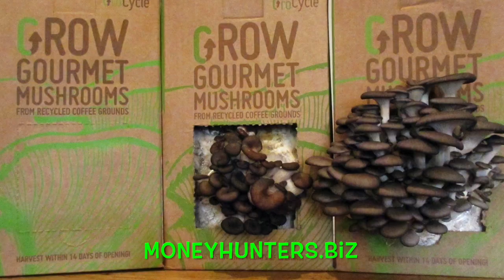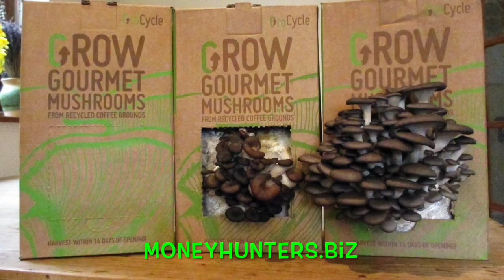Грибы Шиитаке - Бизнес Идеи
Грибы шиитаки можно выращивать просто на улице при подходящем климате.

Грибы Шиитаке набирают популярность как продукт для гурманов. Их можно продавать кафе и ресторанам. Шиитаке имеют потрясающий вкус, мясистый, маслянистый и дымный при сушке. В них мало калорий, но много белка, витаминов группы В, витамина D, минералов и пищевых волокон. Они хороши в супах, тушеных блюдах, с морепродуктами или птицей.

Шиитаке можно выращивать на бревнах свежеспиленных деревьев. Вам нужно будет обрезать бревна. Лучшими бревнами являются лиственные деревья, такие как дуб и сахарный клен. Избегайте плодовых деревьев, таких как яблоки, ясень, мягкие лиственные породы, Не подходят - осина, или вечнозеленых растений, таких как сосна или ель. Шиитаке не очень хорошо конкурирует с другими дикими грибами, бревна должны быть свежесрезаны. Поздняя зима и ранняя весна - лучшее время для рубки бревен

Когда у вас есть бревна, их нужно «привить» грибком. Большинству проще всего заказать «пробки» инокулята.

Просверлите отверстия размером с заглушку в бревне, сделав отверстия, и расположите их в шахматном порядке. Чем шире бревно тем больше можно сделать отверстий. Затем вставьте заглушки в отверстия и закройте отверстия, чтобы конкурирующие грибки не проникли. Запечатайте отверстия воском для сыра, или воском пчел или парафином.

Пробки состоят из опилок, грибного инокулята (обычно называемого спорами, но правильно они называются грибными нитями, называемыми «гифами»), и некоторого зернового материала для питательных веществ для гриба.

Немного света - 80% до полного затенения. Это может обеспечить северная сторона здания, а также мешковина. Прямое солнце и ветер могут повредить росту грибков и высушить бревна. Гриб нуждается во влаге от дерева, чтобы расти. В идеале влажность древесины должна быть выше 35 процентов. Во время засухи вы должны хорошо смачивать бревна, например, садовым шлангом или под дождевателем в течение нескольких часов.
Гриб шиитаке должен в конечном итоге производить грибы сам по себе

Так же, можно погрузить бревна в холодную воду на 12-24 часа, в теплые месяцы. Пруд или ручей с холодной водой идеален, но подойдет любой большой контейнер, такой как кормушка для скота, даже маленький детский бассейн.

Вскоре, вы должны увидеть маленькие белые точки или бугорки размером с карандашный ластик. Они называются «булавками»,

С этого момента до сбора урожая накрывайте бревна белым тканым морозным одеялом или даже простыней, если прогнозируется холод или мороз.

Когда ожидается дождь, покройте бревна и растущие грибы навесом или пластиковой тканью. Дождь приведет к сырым, заболоченным грибам. Покрытие бревен белой легкой тканью, используемой для накрытия рядов овощами, может обеспечить защиту от нескольких насекомых, которые могут беспокоить развивающиеся грибы, а также от белок и бурундуков. Наиболее распространенная проблема - слизняки. Существует много менее токсичных средств контроля, чем приманки для ядовитых слизней, в том числе рулоны влажной газеты, пивные бутылки (которые их притягивают, и они тонут), или просто гравий под бревнами который очень сухой и не привлекает слизняков.

Грибы шиитаке могут быть готовы к уборке через 7-10 дней, дольше, если прохладная погода. Большая часть урожая приходится на второй и третий годы,

Собирайте урожай, когда «жабры» снизу видны, а внешний край слегка изогнут. Если край расплющен, гриб перезрелый, но съедобный.

Убрать в холодильник в течение часа после сбора. Грибы можно употреблять свежими, замороженными или сушеными. Если хранить в прохладном, сухом и темном месте, они могут оставаться свежими в течение нескольких недель. Используйте бумажный пакет, а не пластиковый пакет или воздухонепроницаемый контейнер.

Для сушки снимите стебли, затем положите их на поддоны, днища (жабры) вверх. Они должны быть высушены, пока они не станут легкими, но все же гибкими. После сушки и охлаждения хранить в полиэтиленовых пакетах в прохладном темном месте. Восстановить сушеные грибы, замочив в горячей воде на 20 минут.